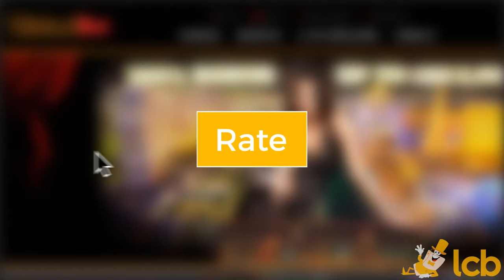WickedBet Casino Video Review